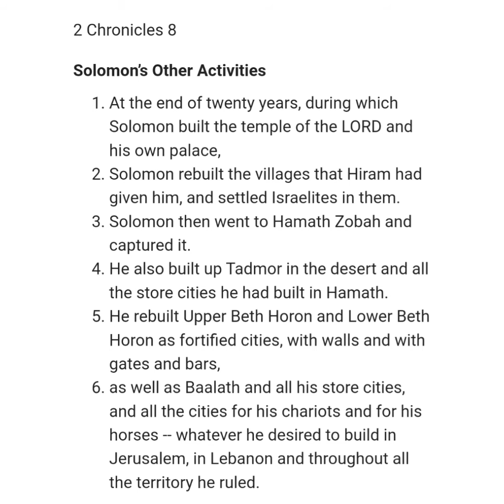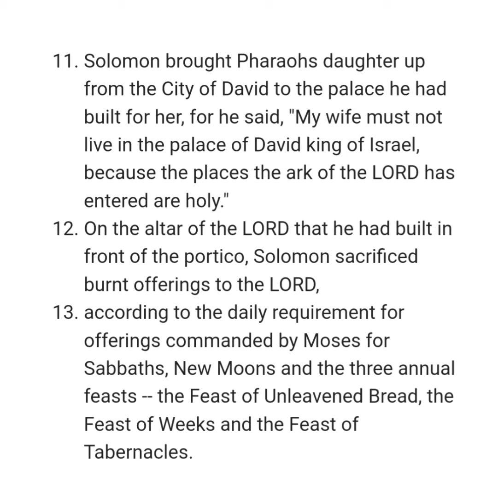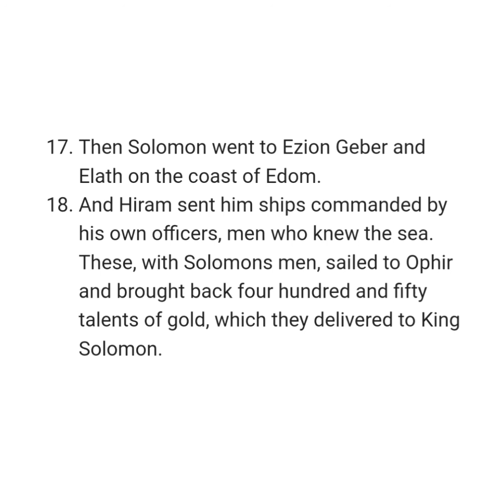2 CHRONICLES 8 NIV AUDIO BIBLE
Chapter

[0:00] Chapter 8
[0:03] Solomon's Other Activities